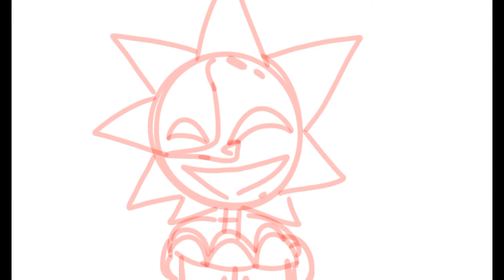Lights On! | FNAF SB | Animatic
Not sure yet if I wanna finish this 🤔

Song by: Kyle Allen Music

Apps used:
IbispaintX
Cutecut